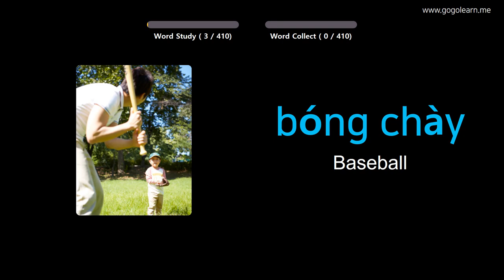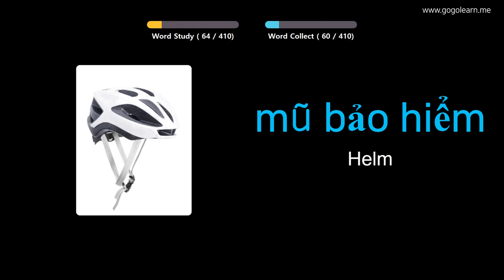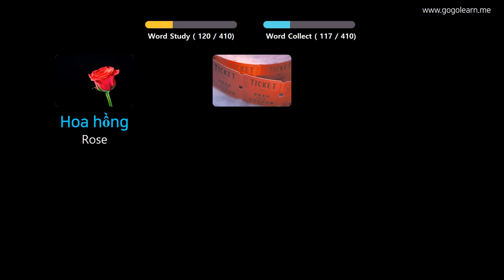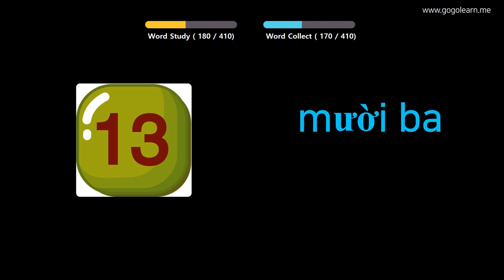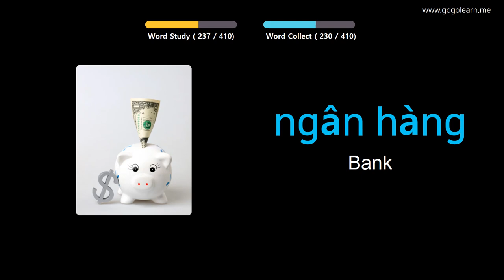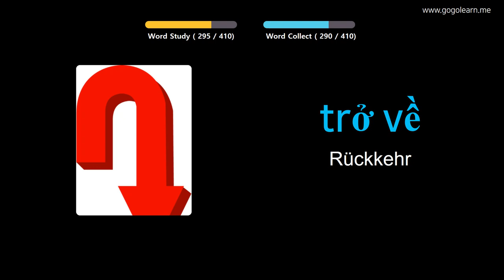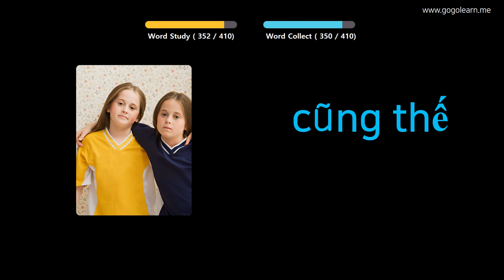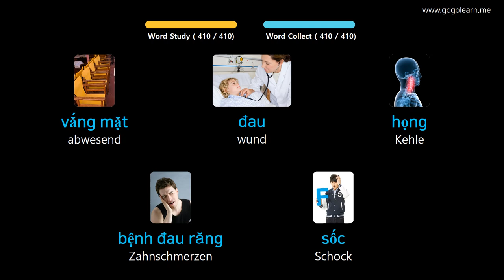Vietnamesisch Lernen Durch Bilder |Vietnamesisch Wortschatz Mittelschule 1 | Golearn